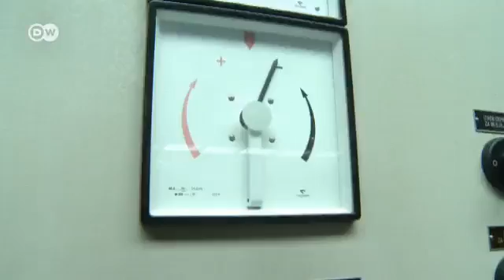Montenegro modernizes its hydropower plants | Global 3000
The mountainous Balkan country of Montenegro already meets 70-percent of its electricity needs with hydro power. But with rising energy demands and drier summers, the country's outdated hydropower plants are in need of a revamp.